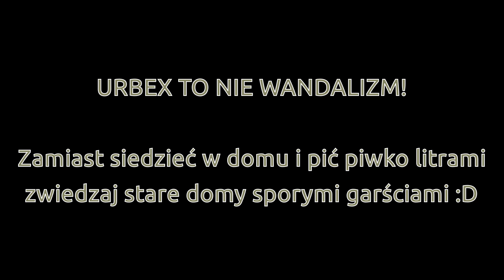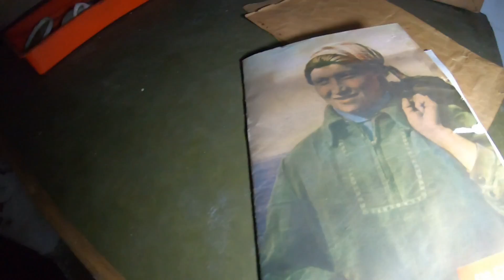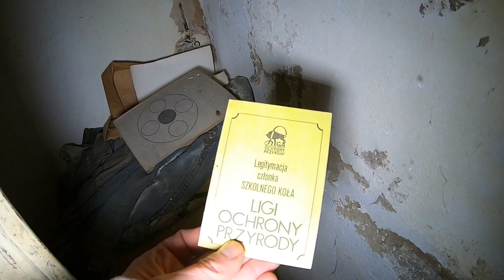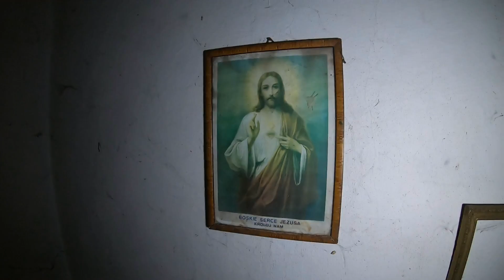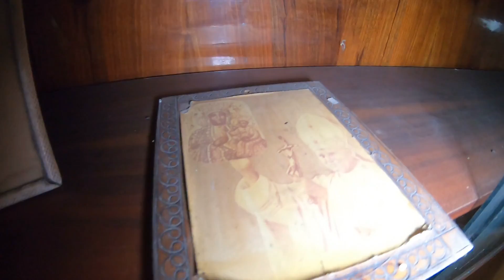Bagniste domy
Siemanko moi Mili Oglądacze :)

Dziś lekko bez sił, głosik słabiutki, lecz zapierniczam przez wszystkie chaszcze i mokradła aby dowieść że urbex lepszy od straty czasu na nałogi.
Trzymajcie się cieplutko :)

Muzyka: Piotr Cichowski